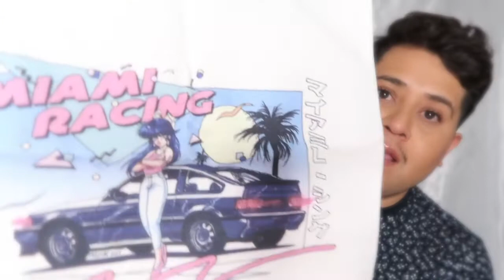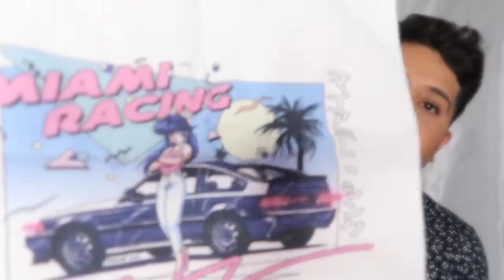Shien Men's Summer Haul: Getting Ready for Pride Events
✩ SOCIALS ✩
instagram ↠ @itscarlosalfredo
Tiktok ↠ itscarlosalfredo